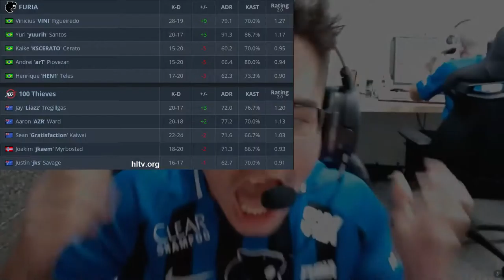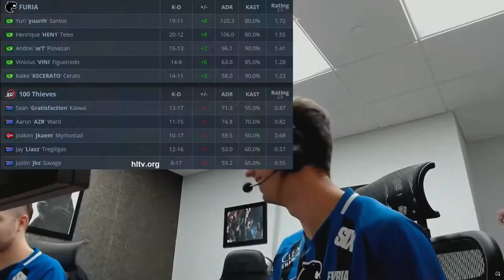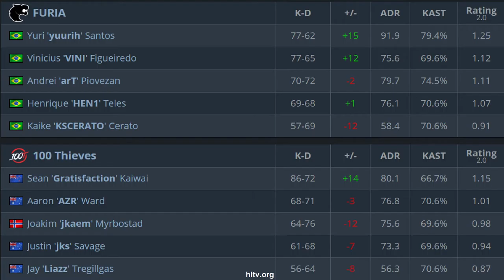CS:GO | FURIA vs 100 Thieves | IEM New York | HighLights | yuurih art VINI KSCERATO •